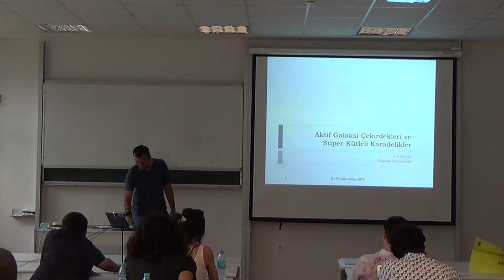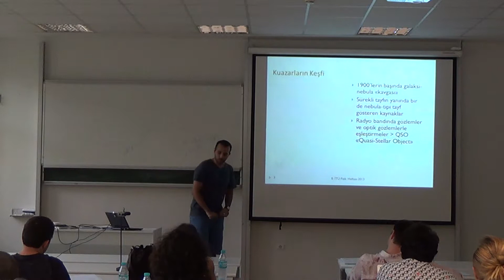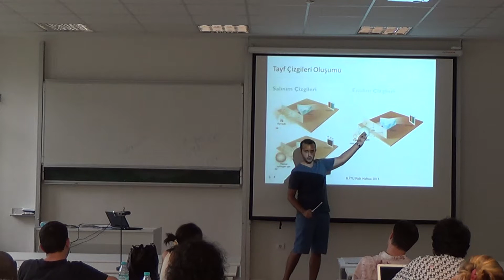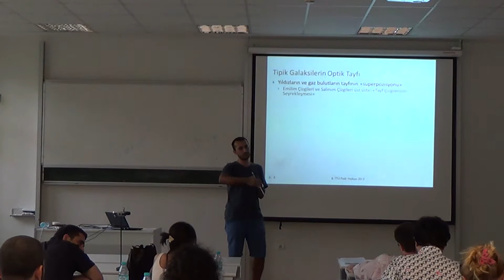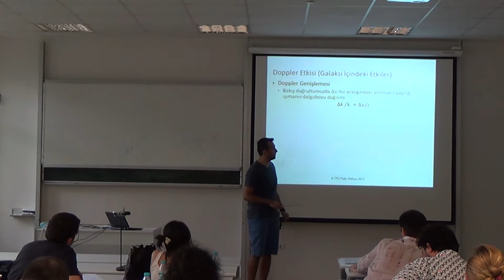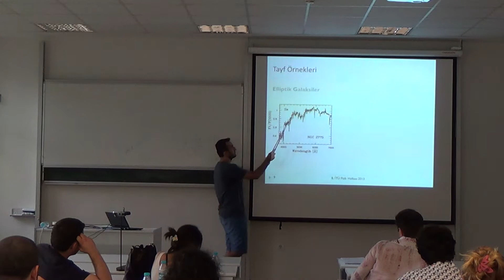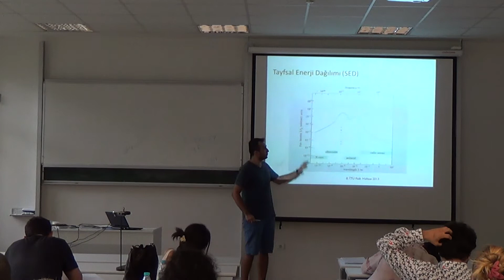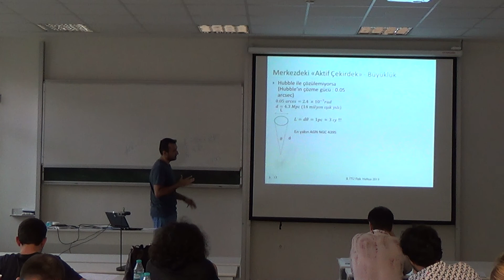8. İTÜ Fizik Haftası: Aktif Galaksi Çekirdekleri ve Süper-Kütleli Karadelikler - Arif Bayırlı